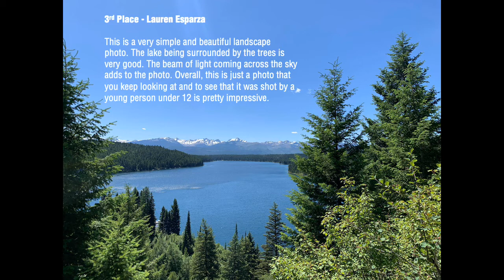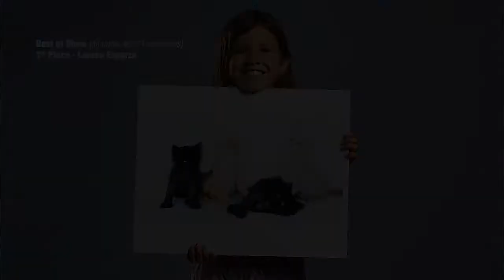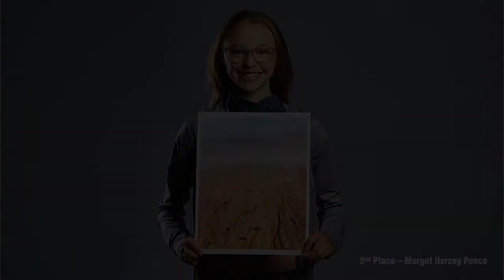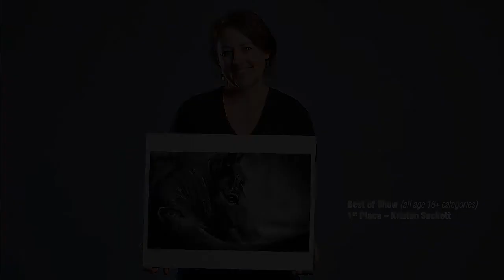2020 Western Montana Fair - Nature Photography Division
Nature Photography from the 2020 Western Montana Fair for all three age divisions. Winning photos include judge’s comments. Winners received high quality prints as prizes, printed and mounted by Paper & Ink and the Art Attic.